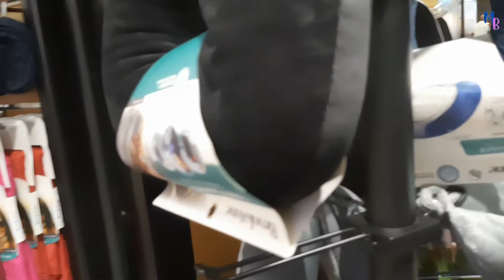Newyork Airport Walking || Walking Jhon F. Kennedy (JFK) International Airport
ITI Addmision 2021 ITI Form Fillup 2021 in West Bengal ITI From fillup Process full Details

Arts Commerce Or Science What to Do After 10th Class Which Is Best Stream For You Bengali

Call credit for copyright material used in this video goes to its respected owner

    Mariner biju ( Raiganj  )